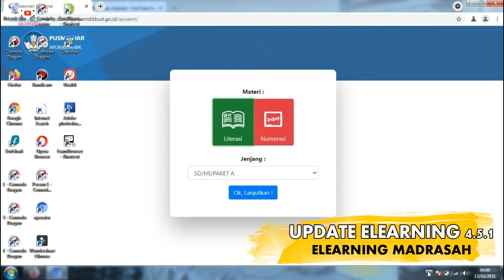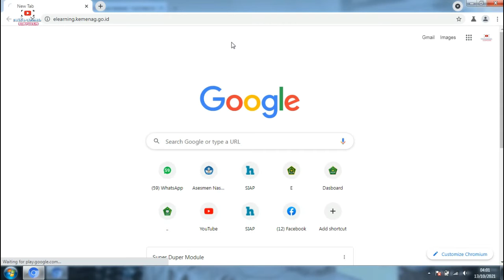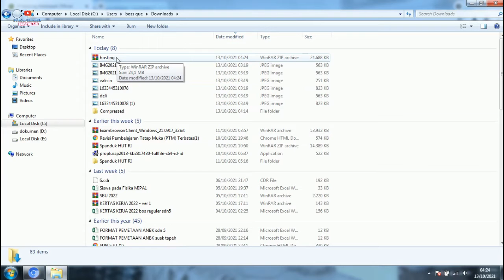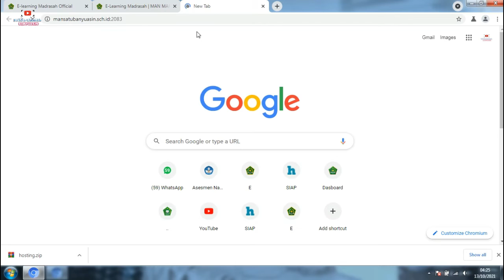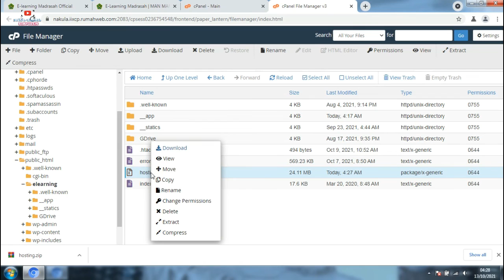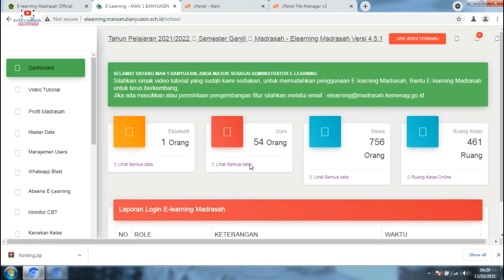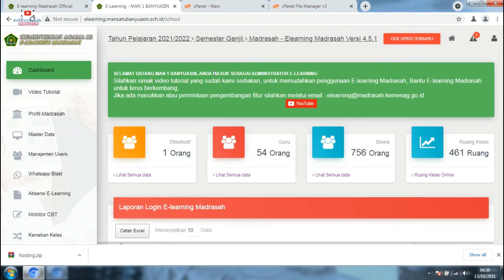CARA UPDATE ELEARNING MADRASAH VERSI 4.5.1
e learning madrasah pada awal semester lalu dirilis versi 4.0, kini kembali dirilis versi upate 4.5.1,
cara update e learning madrasah 4.0 menjadi e learning madrasah versi 4.5.1, caranya dengan mendownload aplikasi patch 4.5.1, sesuai dengan moda yang digunakan, apakah versi installer atau versi hosting/vps. Setelah aplikasi patch e learning madrasah di download, selanjutnya diupload pada cpanel hosting website, dan diekstrak.